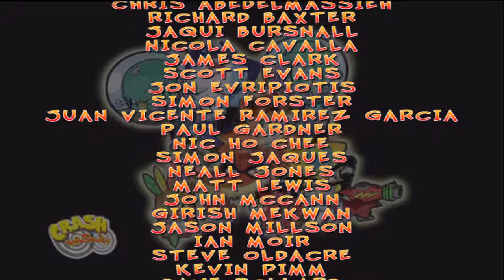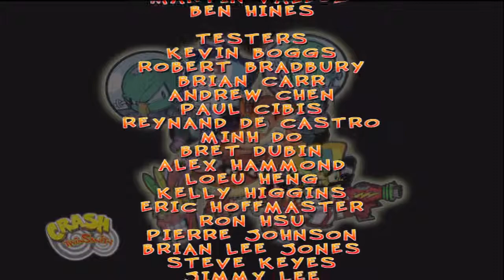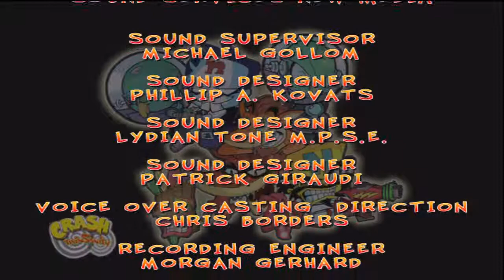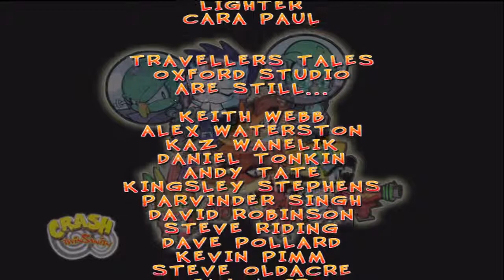Crash Twinsanity Lets Play -Part 11(FINAL)-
I take on the last level and boss. The level was unique and challenging, although I did fly through it. I did have difficulty with the last boss playing as Nina. The birds fate was sad I will admit.
This is the conclusion of Crash Twinsanity! Hope you guys had fun watching!